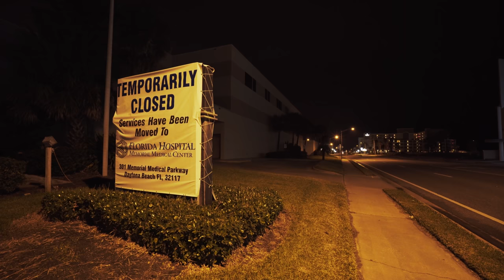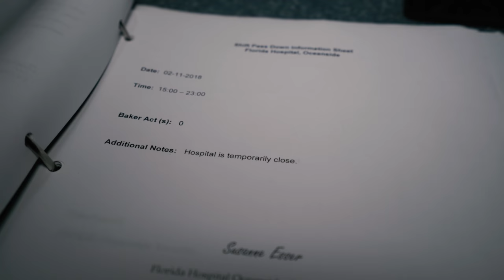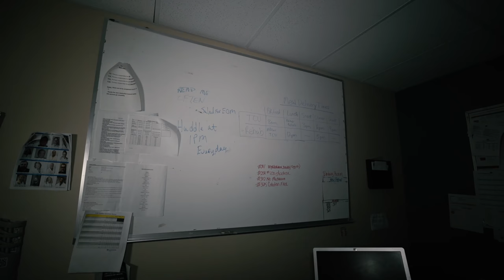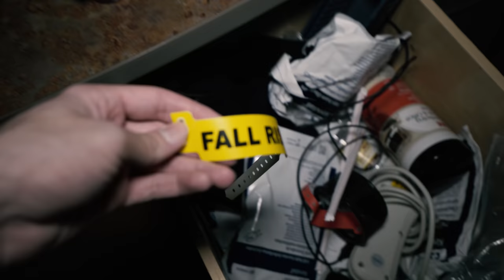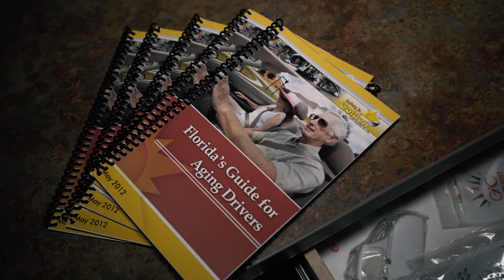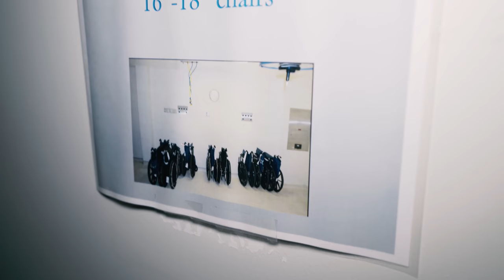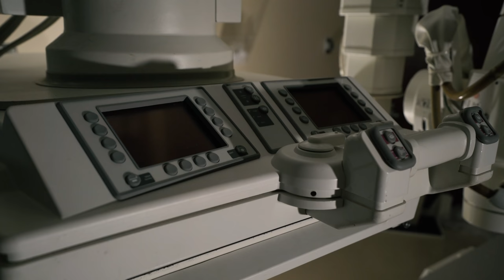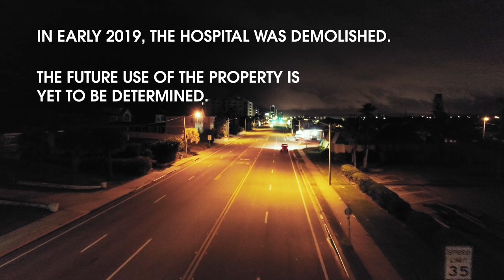Abandoned Daytona Beach Hospital at 1 AM - Closed Since Hurricane!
In this episode, we venture inside Florida Hospital Oceanside to see what remains and to see the extent of the damage from Hurricane Irma.